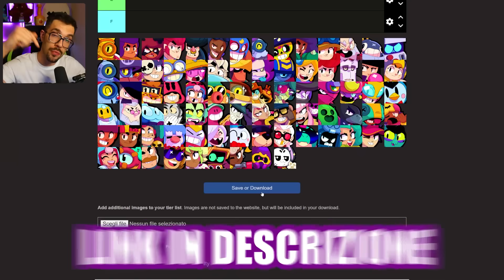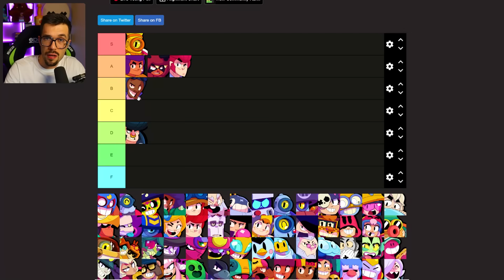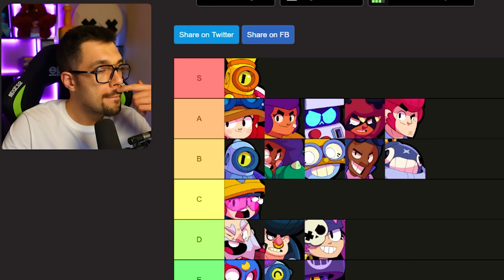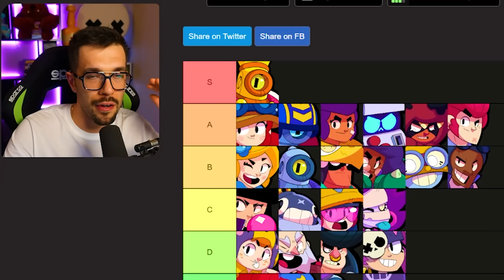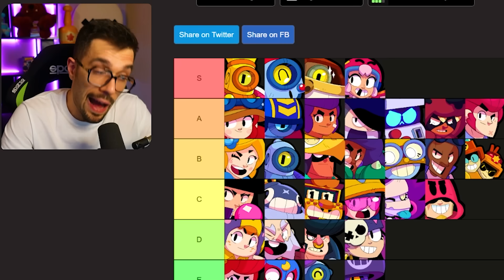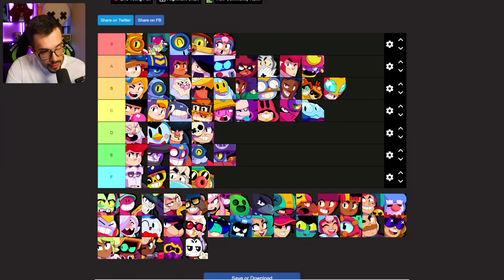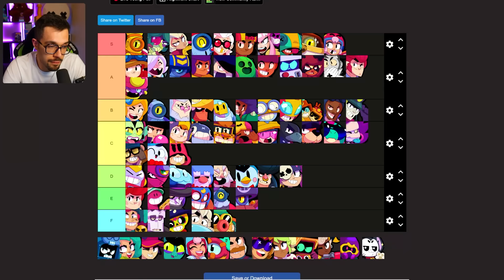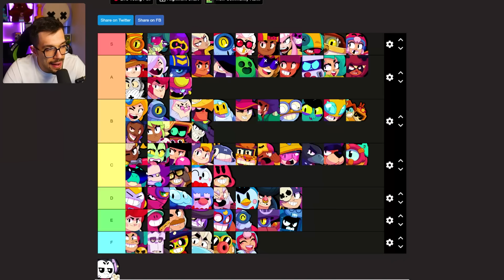*TIER LIST* APRILE POST MELODIE E QUALIFIER🏆Brawl Stars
Ritorna la tierlist, chi sarà andato in tier S e chi è sprofondato questo mese?